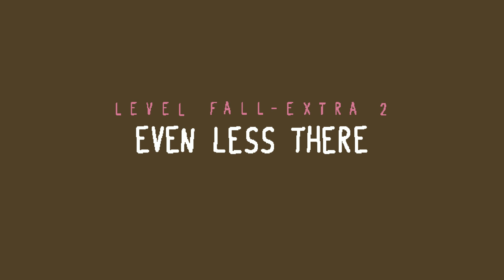Baba Is You Achievements | Map 4 - Forest of Fall | 100% Walkthrough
This is a brief video showing how to solve all the levels in the Forest of Fall section of Baba Is You. By following this guide you will achieve the "Leaf Is Move" achievement.
Open the description for timestamps.

Timestamps:

00:00 || MAP 4 - FOREST OF FALL
00:10 || FALL-1 || HOP
00:41 || FALL-2 || GRAND STREAM
01:44 || FALL-3 || ROCKY ROAD
02:08 || FALL-4 || TELEPHONE
02:54 || FALL-5 || HAUNT
04:13 || FALL-6 || CRATE SQUARE
04:31 || FALL-7 || GHOST FRIEND
05:04 || FALL-8 || GHOST GUARD
06:08 || FALL-9 || LEAF CHAMBER
08:08 || FALL-10 || NOT THERE
08:37 || FALL-11 || CATCH
09:48 || FALL-12 || DEAD END
10:21 || FALL-EXTRA 1 || JUMP
11:24 || FALL-EXTRA 2 || EVEN LESS THERE
11:56 || FALL-A || LITERACY
12:15 || FALL-B || BROKEN PLAYGROUND
13:48 || FALL-C || FETCHING
14:48 || FALL-D || SCENIC POND
15:48 || FALL-E || SKELETAL DOOR
16:35 || FALL-EXTRA 3 || DEEP POOL

Otto Wallgren - Who I Am
Sven Karlsson - I Remember You
Niklas Gustavsson - Some Kind Of Magic 3
Simon Gribbe - Blink Of An Eye (Instrumental Version)
David Bjoerk - Without Us (Remix)
White Drift - Dynamite Dust
ANTISOUND - Akiva